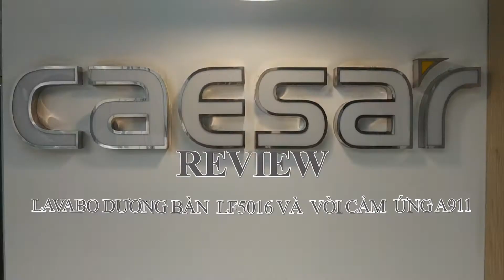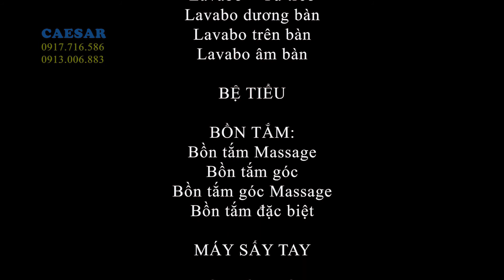Lavabo dương vành âm bàn LF5016 và vòi lạnh cảm ứng A911 CAESAR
Vòi cảm ứng thông minh, Công nghệ cảm ứng từ, thiết kế không cần chạm tay.Sang trọng, hiện đại. Dễ dàng lắp đặt và sử dụng.
Chậu lavabo dương vành âm bàn đá dáng tròn.
Thiết bị vệ sinh MInh Ngọc 126.
Gạch ốp lát cao cấp Minh Ngọc 126